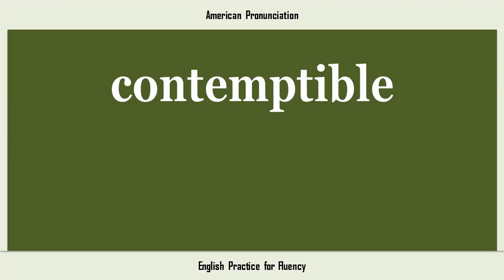contemptible, How to Say or Pronounce CONTEMPTIBLE in American, British, Australian English